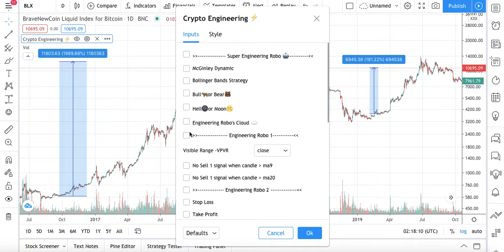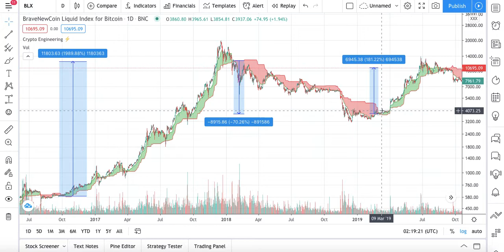HOW TO USE ENGINEERINGROBO'S CLOUD SIGNAL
ENGINEERINGROBO SHARK PROGRAM!

EngineeringRobo needs your help to continue growing into an trading algo markets. Being an early user and supporter, we would like to ask you to consider becoming an EngineeringRobo Shark.

What do you need to do as an EngineeringRobo Shark?

As a Shark, your task will be to look after and help EngineeringRobo grow. At the moment, we need help in the following areas:

 Help new users use EngineeringRobo
 Respond to users’ questions and comments on your social media accounts.
 Test and give early feedback for beta versions
 Assist in organizing online and offline events and meet-ups in your area
 Help EngineeringRobo maintain and moderate online and offline communities
 Help EngineeringRobo translate and proofread content
 Provide EngineeringRobo with market feedback and suggestions
 Any other suggestions that you think will help EngineeringRobo grow